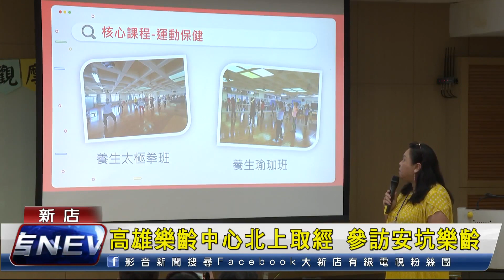高雄樂齡中心北上取經 參訪安坑樂齡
高雄市樂齡學習中心24號前往安坑樂齡學習中心參訪，安坑樂齡除了熱情接待遠道而來的貴賓，兩地的參訪團也彼此分享了學習成果和經驗，期待未來可以提供長輩們更豐富的學習內容。